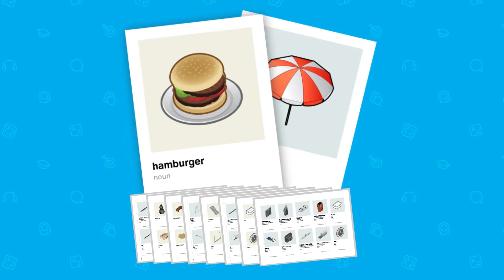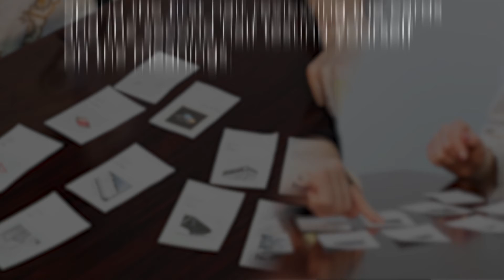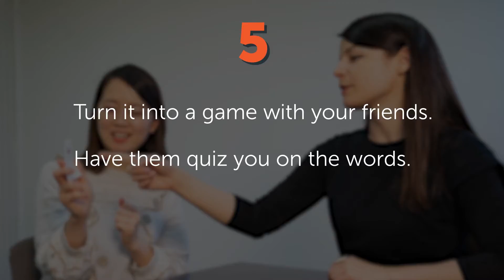5 Ways to Learn Italian with Flashcards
Step 3: Start speaking Italian with the best online resources

In this video you will discover how to learn Italian words and phrases with flashcards.

Yes, even beginners can quickly learn conversational Italian well enough to carry on real conversations with native speakers. Of course, beginners won’t be able to carry a conversation the same way they could in their native language. But, thanks to these learning tips and advice you will soon be able to speak and interact with real native speakers!

ItalianPod101 is the best place to get started with the Italian language as you will get on your way to Italian fluency fast. We provide you with everything you need to maser the language.